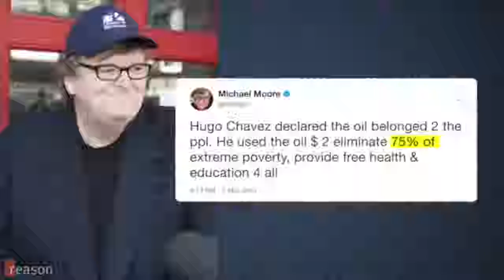Jose Nino – Venezuelan Socialist Hyperinflationary Collapse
Please enjoy my recent conversation with Jose Nino. Herein we discussed how he came to libertarianism, Venezuela travelling there and family experiences, millennials enamored by Socialism, the horrors of Venezuela, South Africa is the next Venezuela, Scandinavian Socialism, crisis is the health of the State, Mike Maloney, Hidden Secrets of Money, Central Banking, Hyperinflationary Collapse, minimum wage rebutted, Ancient Rome hyperinflation, Socialism is the ultimate crash diet, solutions to Socialism, black markets save lives, economics of price gouging and more!

“History doesn't repeat itself but it often rhymes.” Mark Twain

“Taxation is when the state steals your money. Inflation is when the State steals the purchasing power of your money.” Peter Schiff

"The more corrupt the state, the more numerous the laws." - Tacitus

“Every socialist is a disguised dictator.” Ludwig von Mises

Related Links:
Jose Nino - Twitter

Internal Links:
Connor Boyack: The Tuttle Twins Learn About The Creature From Jekyll Island and The Food Truck
Monetary System/Hyperinflation Part 2: American Revolutionary War and Weimar Republic Germany
Monetary System/Economics Part 3: What Is Wealth?

External Links:
The Tom Woods Show: The Venezuelan Disaster
Tom Woods Show: Venezuela Isn't Really Socialist Anyway Say Embarrassed Socialists
Peace and Liberty Fest: Venezuela From Riches to Ruin
Three Felonies A Day: How the Feds Target the Innocent by Harvey Silverglate